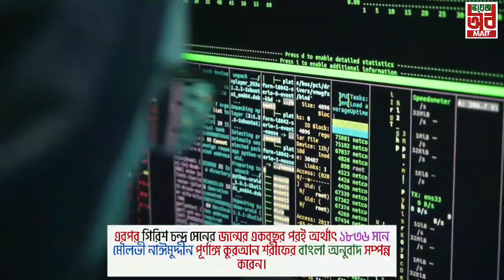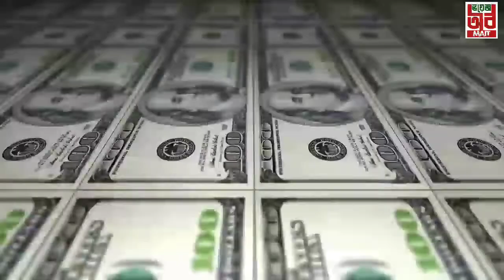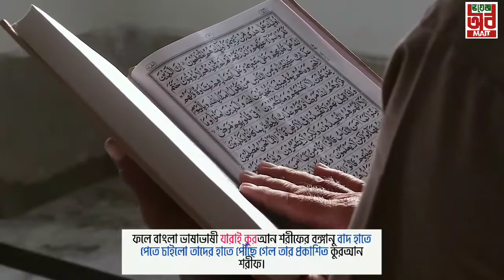বাংলা ভাষায় পবিত্র কোরআনের প্রথম অনুবাদক কে? সঠিক ইতিহাস । গিরীশ চন্দ্র সেন| Quran translates bangla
📢 Voice of Mait is always interested in new things towards creating .
Educational Purposes, life story, historical, Creative Video etc. Uploaded here. Thank you.

★All Copyright Reserved By ©️Voice of Mait 2022
আপনি যদি আমাদের পুর্বের ভিডিওগুলি না দেখে থাকেন, নিচে দেওয়া হল, আপনি এইরুপ চাইলে দেখে নিতে পারেন। 👇👇👇👇👇